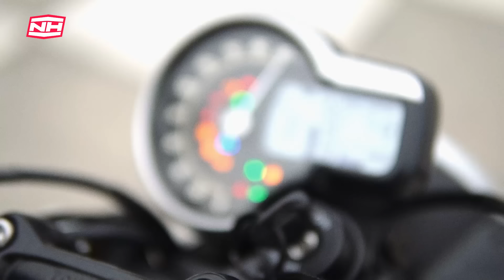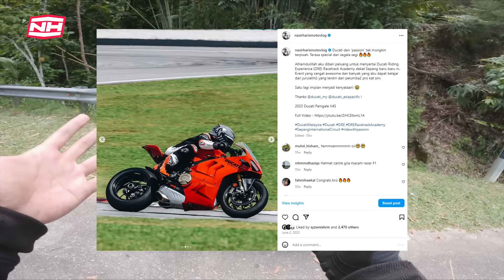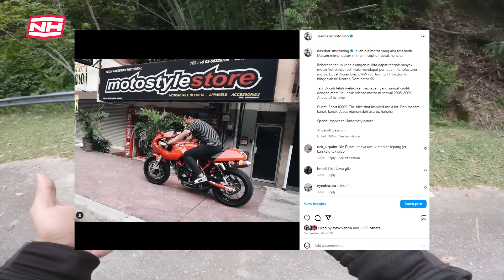LEPAS LEBIH SEMINGGU PAKAI | 2024 TRIUMPH SPEED 400 | ONBOARD BUKIT TINGGI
Stok adalah terhad! Jadi, sila dapatkan segera! 😄

Terima kasih.